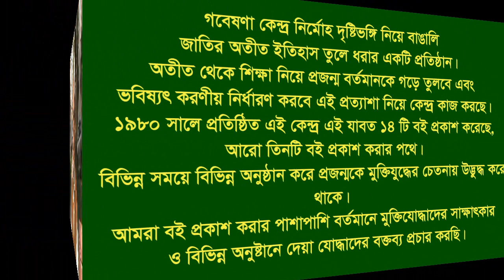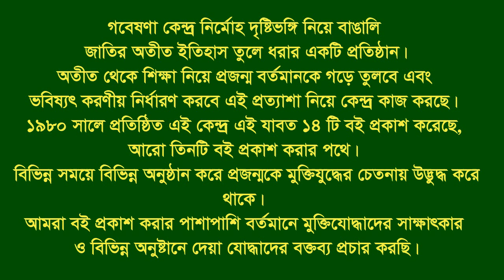Interview of Sukhendu Chy * Boalkhali. CTG. F Fighter.FF.